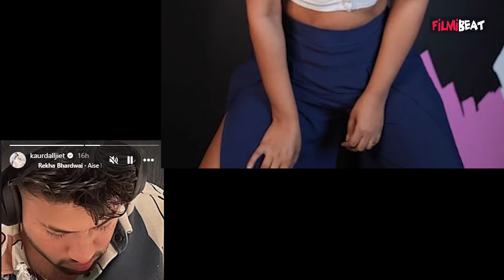Dalljiet Kaur ने Nikhil Patel से अलग होने के बाद मिटाई प्यार की निशानी, Photo Share कर दिखाई एक झलक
Dalljiet Kaur is all set for a new beginning, and she is trying her best to erase all the happy moments with her now-estranged husband, Nikhil Patel, who has been refusing their marriage. Watch Video to know more...